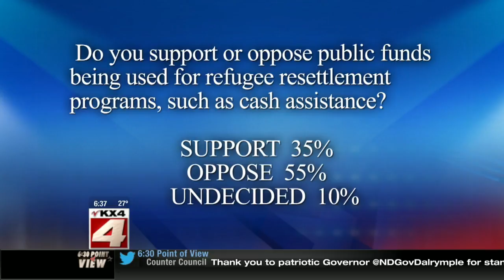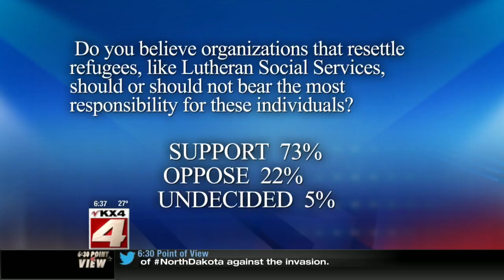Governor Dalrymple On Refugees